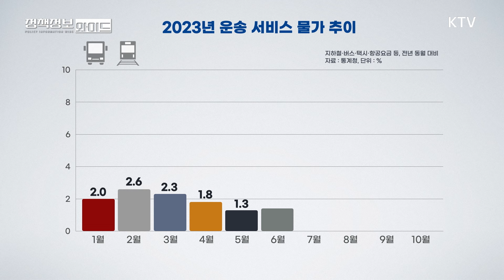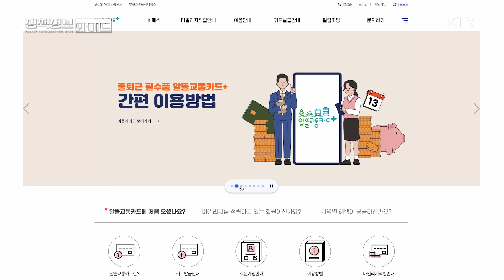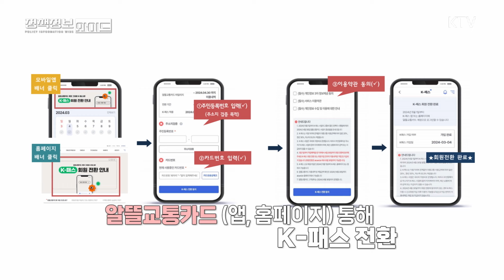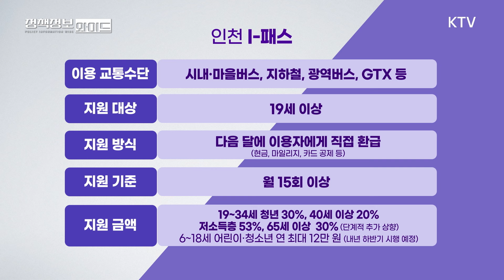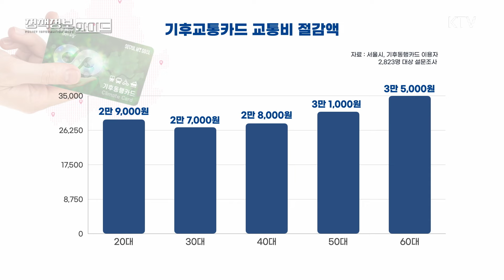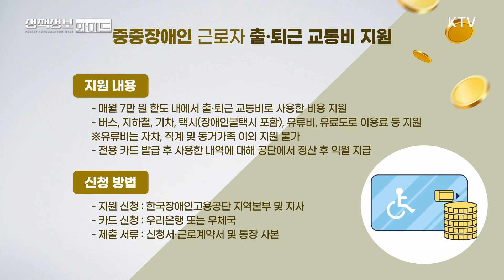대중교통비 최대 53% 환급 ‘K-패스’ 5월 출시!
운송서비스 물가 상승으로 높아진 대중교통비 부담 완화를 위해
5월부터 K-패스가 출시됩니다.

시내버스와 마을버스, 지하철, 광역버스, GTX 등
K-패스로 대중교통을 이용하시면
매월 15회 이상, 최대 60회까지 최대 53%를 환급해드리는데요.

기존 알뜰교통카드 사용자는 추가 카드 발급이나 회원가입 없이
간단한 회원 전환 절차만 거쳐도 K-패스 혜택을 받을 수 있습니다.

K-패스 가입 방법과 The 경기패스, 인천 I-패스 혜택까지